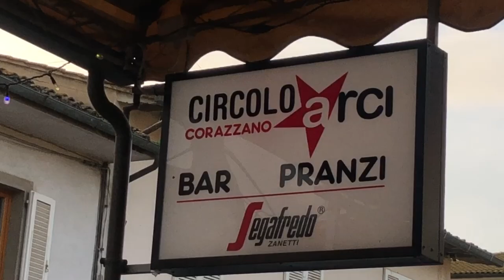CIRCOLO ARCI CORAZZANO - San Miniato (Pi)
Circolo ARCI CORAZZANO è un presidio di socialità per la frazione di San Miniato (Pi).

Tutti i giorni, dalle 6 alla mezzanotte, il circolo di via Zara apre i  battenti per consentire, agli abitanti di Corazzano e a chi si trova di  passaggio, la consumazione di colazioni al bar, merende, aperitivi e pranzi di lavoro.

Il sabato sera è dedicato all' apericena con tanti sfiziosi assaggi e bevute.

Fiore all'occhiello, la cucina ben attrezzata e il salone per le feste, dove si svolgono pranzi e cene tutto l'anno, ma soprattutto in occasione della Sagra del Tartufo.

Il Circolo Arci Corazzano offre i suoi spazi anche per tutte le  attività ludiche: biliardo, biliardino, tombola, carte ecc.

Come nella migliore tradizione toscana dal secondo dopoguerra ad oggi,  anche il Circolo di Corazzano è retto da un' Associazione senza fini di  lucro fra persone che vogliono promuovere insieme attività ricreative,  culturali e sportive per non svuotare un paese di confine e dare l'opportunità a tutti i residenti di usufruire di spazi comuni per fare  aggregazione contro la solitudine.

CIRCOLO ARCI CORAZZANO
Via Zara, 84
56028 SAN MINIATO (Pi)